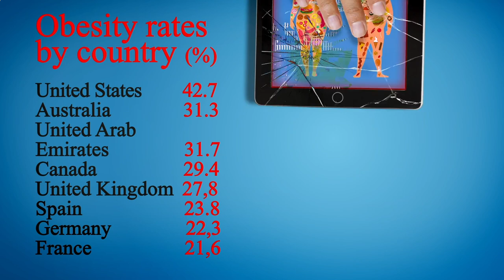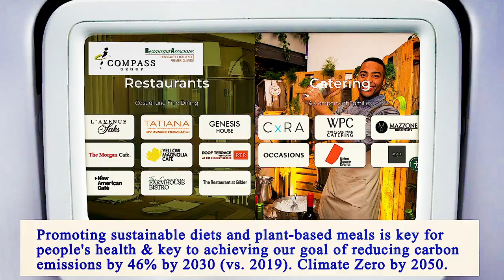Nearest Restaurant From Me Manhattan 10002 NY, New York County, New York, United States